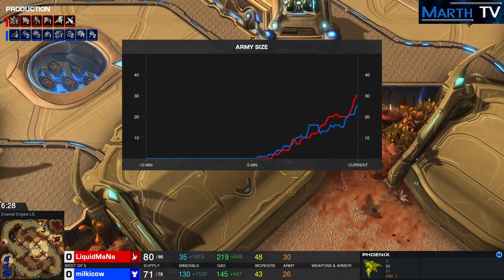StarCraft 2 - Replay-Cast #1168 - MaNa (P) vs milkicow (T) - DH SummerMasters EU Quali [Deutsch]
Weiteres Spiel aus dem EU Server. Der Pole Grzegorz 'MaNa' Komincz (Team Liquid) spielt gegen den russischen Terraner Ilya 'milkicow' Potapov (Team Cascade).